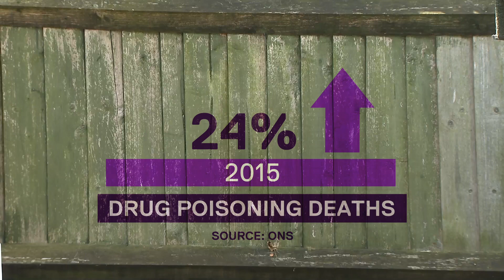Drug-related deaths in England and Wales reach record high | 5 News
► More than four and a half thousand people lost their lives last year in drug related deaths, and the number has been growing steadily since 2012

Support groups are calling it a public health emergency and say the problem has been made worse by years of government cuts to addiction services.